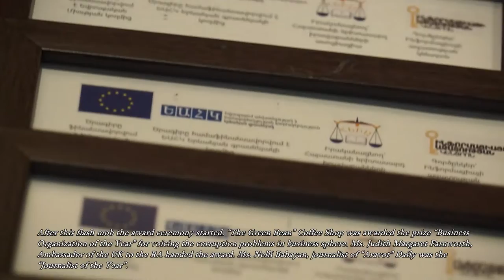Կոտրե՛ք կոռուպցիայի շղթան՝ վերջ դնելով անպատժելիությանը. հակակոռուպցիոն մրցանակաբաշխություն